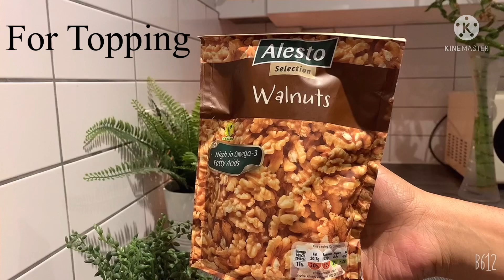Pineapple Creamy Delight Quick & Easy recipe Ready in 3 minutes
Quick and easy pineapple creamy delight